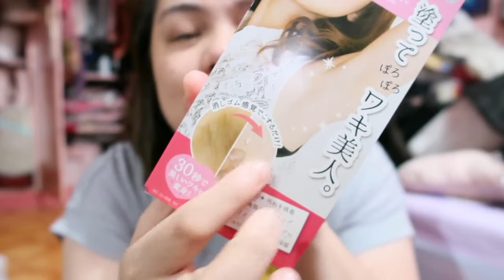Biglang Budol ni MAMA (Can't Say No to Mama)